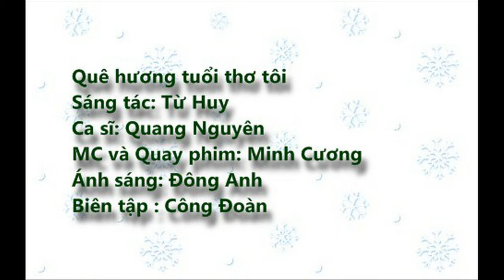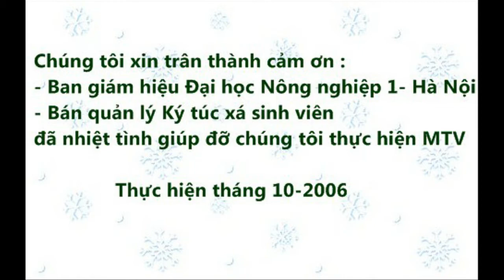Sinh viên của những năm 2000 hát quả đỉnh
Quê hương tuổi thơ tôi
Sáng tác: Từ Huy
MC & Quay phim: Minh Cương
Ánh sáng: Đông Anh
Biên Tập: Công Đoàn